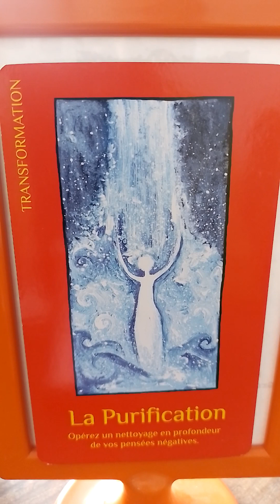Je médite pour mon développement personnel: "La purification" 🧘‍♀️🧘‍♂️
Bonjour, je me nomme Camille Duplessis. Je suis psychopraticienne spécialisée en psychologie énergétique et tout particulièrement en EFT. J'ai créé cette chaîne dans le but de vous transmettre des outils visant au "mieux être". Je peux également, si vous le souhaitez, vous accompagner en séance à distance. N'hésitez pas à me contacter !

Méditation et développement personnel de la semaine : "La purification".
Opérez un nettoyage en profondeur de vos pensées négatives.
Méditation tirée de "Les cartes lumière" de Lise Bartoli hypnothérapeute et psychologue avec les magnifiques illustrations de Lucie Yonnet.
Installez vous confortablement dans une endroit calme où vous ne serez pas dérangé(e).
Je vous souhaite un beau moment 🧘‍♂️🧘‍♀️